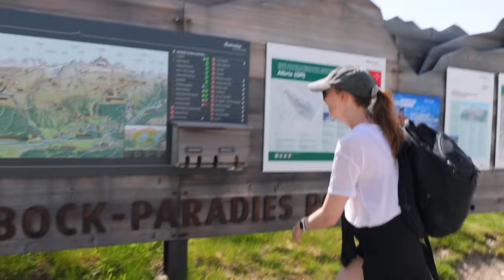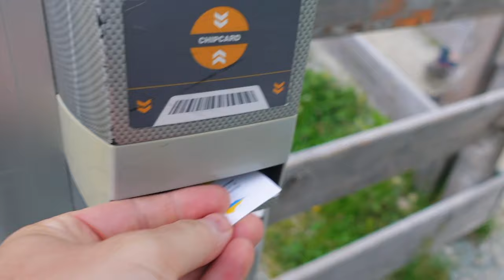EPIC 10,000 Foot Swiss Mountain Hike (You Won't Believe It)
Hiking the Alps, Switzerland - climbing Piz Languard near Pontresina and St. Moritz, Engadin, Switzerland! An out of this world hike, reaching nearly 11,000 feet!

Nonna and Grandpa kindly gave us another lift to this hike, where we got the chairlift halfway up the mountain. We saw our route on the map and heard some of the local wildlife - marmots. We also had our eyes peeled for steinbock, or alpine ibex, which are known to live on the Piz Languard and all around Pontresina and the Engadin region of Switzerland.

The ascent afforded us brilliant views and the opportunity to see St Moritz and further from a great vantage point. We also filled our bottles with some delicious (and cold!) water from the mountain. We needed it as the path got steeper and we made our way up the scree to the hut just 60m below the summit. Here we stopped for lunch and took in the beautiful scenery.

Hannah was feeling the altitude, having already climbed to way past 3,000 metres (10,000+ feet) above sea level so she decided she would stay at the hut - which was unfortunately not open. I pushed on and made it to the top of Piz Languard, one of the highest summits of the Livigno Alps and the highest summit of the range that lies west of the Livigno Pass.

Having seen a storm was headed our way, Hannah hurried us down the mountain and we just got caught in the start of the rain when we got back on the chairlift. Just before this, however, we managed to glimpse a few marmots on the mountainside - although there were no steinbock in sight on this day!

Want to see the best places to visit in the St. Moritz, Switzerland and beyond? 20/6/22

0:00 - Intro
0:28 - The chairlift
1:10 - Hike details
1:57 - The wildlife-spotting opportunities
2:48 - Summer glacier skiing
3:29 - Spotting St Moritz
3:50 - Glacial water
5:02 - It got STEEP
6:01 - We made it to the hut
6:14 - Last push to summit Piz Languard
7:31 - The summit
8:32 - The way down
9:06 - Marmots!
10:00 - Outro